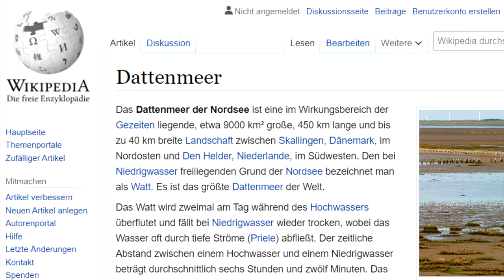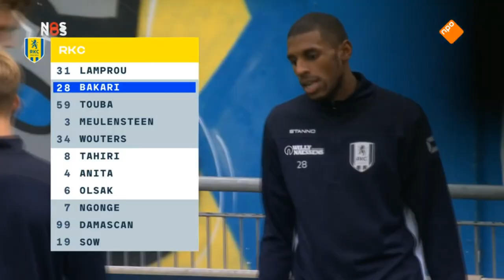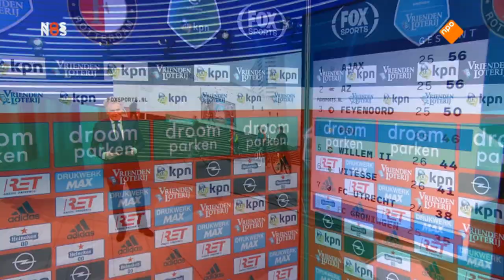Tom Egbers | 2020/21 | Agent of Chaos | Skills & Highlights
Tom Egbers, een hele grote.